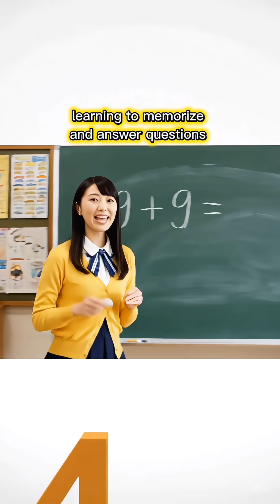learning to memorize part25